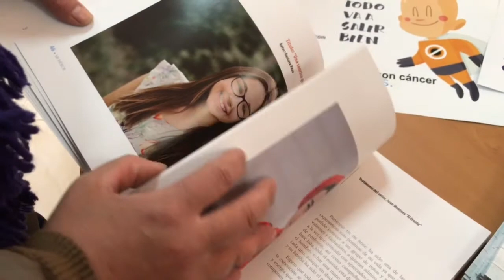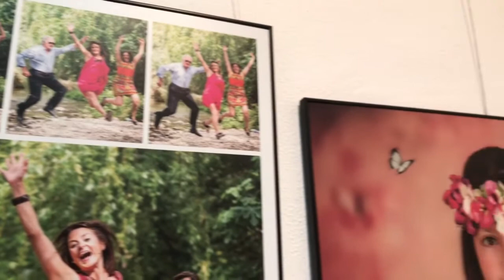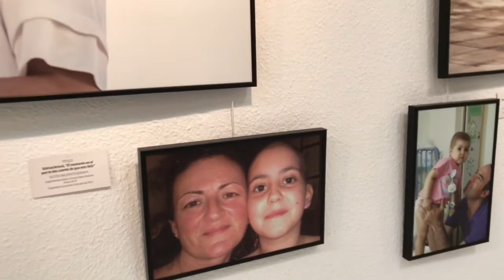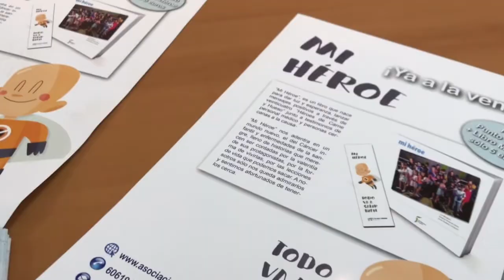“Mi héroe” Exposición en Villacarrillo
Inauguración de la muestra en la Casa de la Juventud, el 22/03/18
Organiza: ALES y Diputación Provincial de Jaén